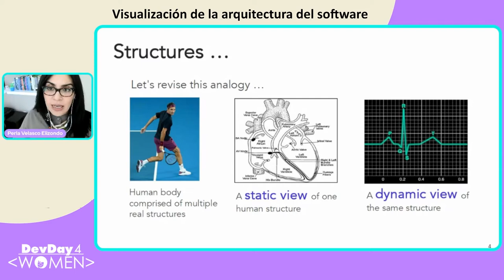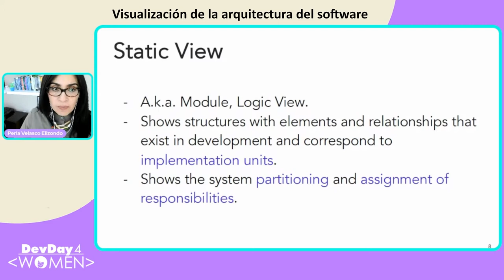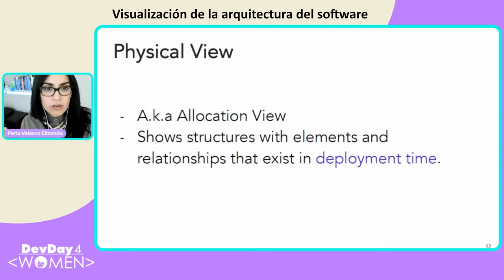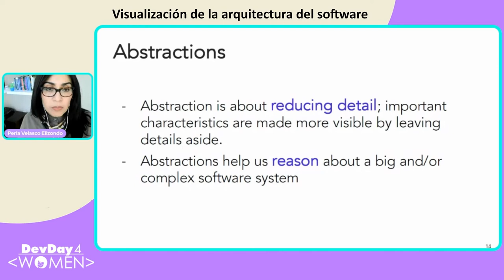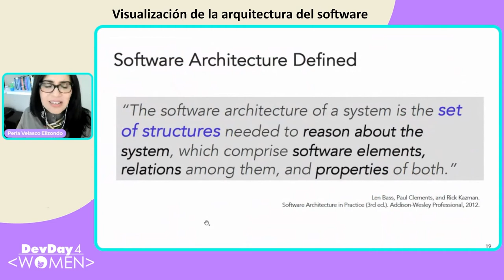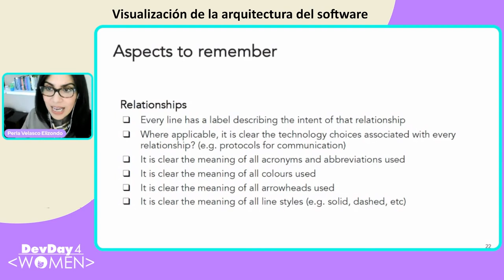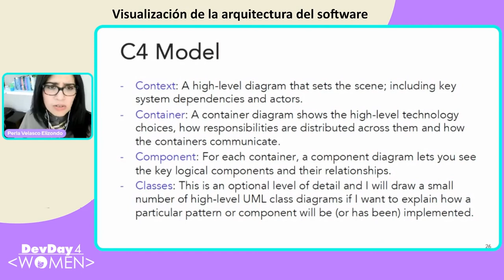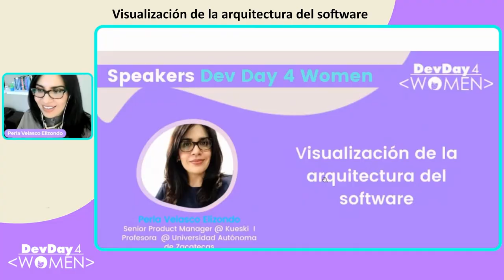DD4W 11.21 - Visualización de la arquitectura del software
En esta charla, explicaré estas vistas arquitectónicas y el modelo C4, que es una notación ajustada, fácil de aprender y amigable para el desarrollador para describir y comunicar la arquitectura de software.